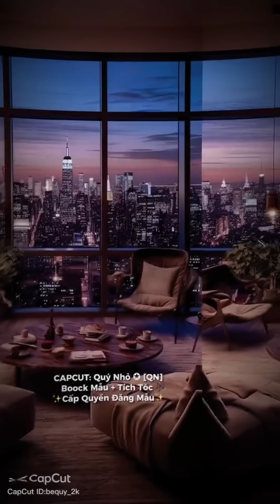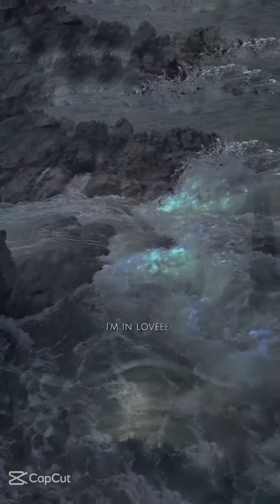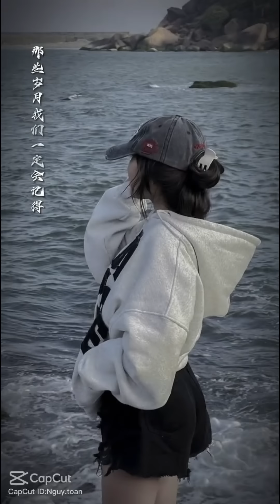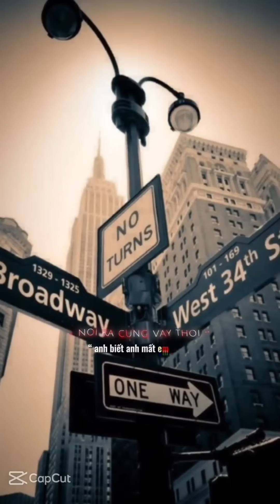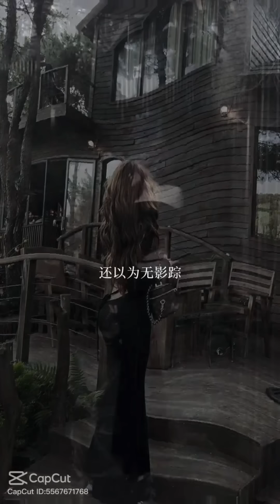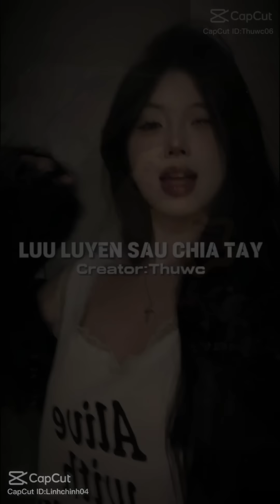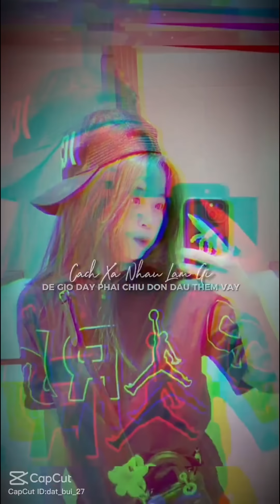[ Tik Tok ] Tổng hợp những bài nhạc remix cực hay tren Tik Tok P.14